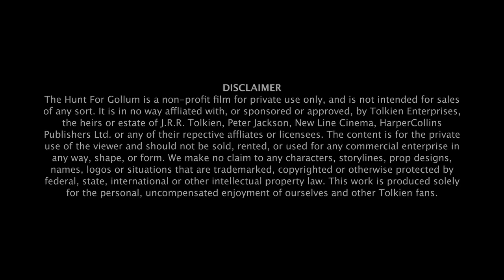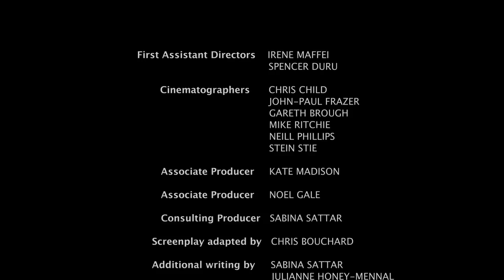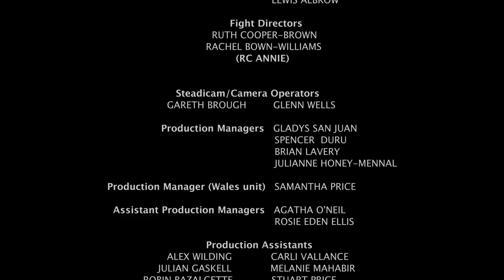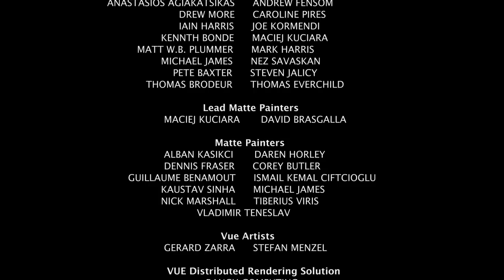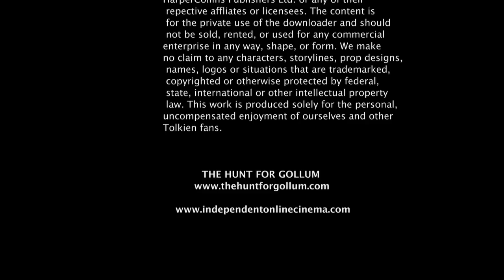The Hunt For Gollum (Redux) - Award winning Tolkien short film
Award winning unofficial prequel short film dramatising Aragorn & Gandalf's long search for Gollum directed by British filmmaker Chris Bouchard. Based faithfully on the appendices of the books this is a non-profit, serious homage to the writing of J.R.R Tolkien and the films of Peter Jackson.